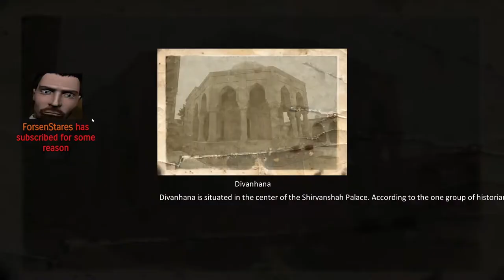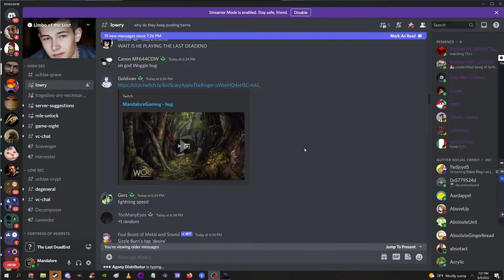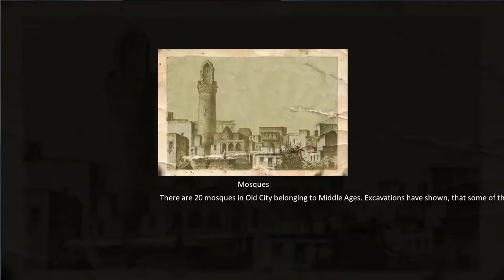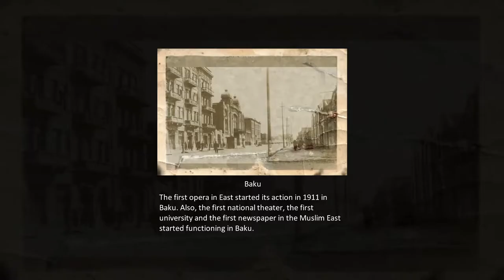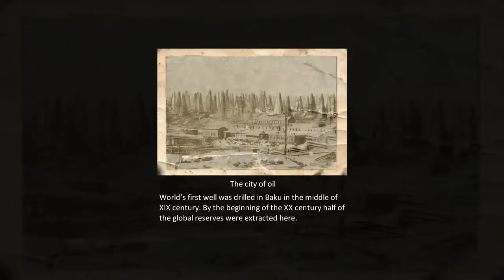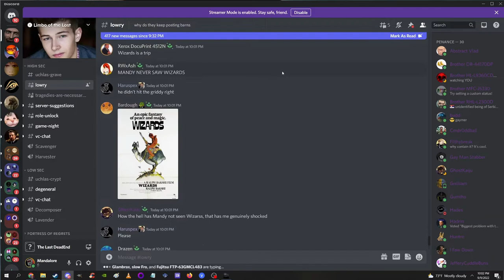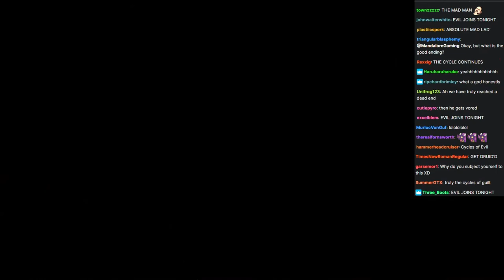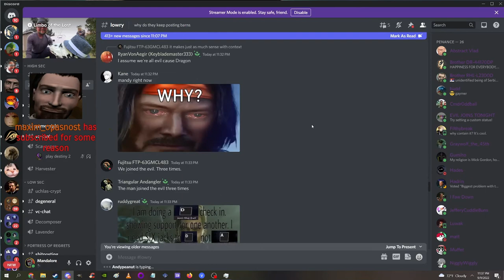The Last DeadEnd Vod - MandaloreGaming - Chat Edition (ft. Chat at choice moments)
The same as the first version but I did what that one commenter said and included the voices of the people during the dragon purgatory fiasco.